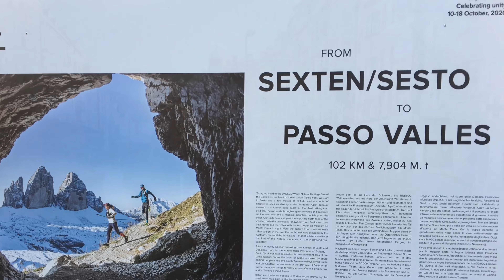2021 Italy 🇮🇹 - Fellas Dolomites Tre Cime Di Lavaredo Backpacking Adventure Full Trip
DAY #1: SLC, UT ➡️ ZURICH, SWITZERLAND ➡️ INNSBRUCK, AUSTRIA ➡️ FALZES, ITALY
DAY #2: FALZES, ITALY ➡️ SESTO, ITALY ➡️ RIFUGIO CARDUCCI
DAY #3: RIFUGIO CARDUCCI ➡️ DREIZINNENHUTTE
DAY #4: DREIZINNENHUTTE ➡️ Rifugio Fratelli Fonda Savio
DAY #5: Rifugio Fratelli Fonda Savio ➡️ Misurina ➡️ AURONZO ➡️ VENICE
DAY #6: VENICE ➡️ LAKE GARDA ➡️ LAKE COMO ➡️ LAKE LUCERNE, SWITZERLAND ➡️ ZURICH
DAY 7: ZURICH, Switzerland ➡️ SLC, UT

Via Ferrata Strata Degli Alpini, World War I Tunnels
FERRATA CRODA DEI TONI "SEVERINO CASARA"
PATERNKOFEL SUMMIT
INTERKOFLER VIA FERRATA THROUGH WWI TUNNELS
Tre Cime di Lavaredo, also called the Drei Zinnen
Torre dI Toblin via ferrata Through WWI Tunnels
LAGO DEI PIANI SUPERIORE
TOWERS OF MORDOR
VIA FERRATA MERLONE, ~1,000 FT STRAIGHT UP INTO THE HEART OF MORDOR
MISURINA LAKE
AURONZO - LAGO DI SANTA CATERINA
Venice, Grand Canal, St. Mark’s Basilica